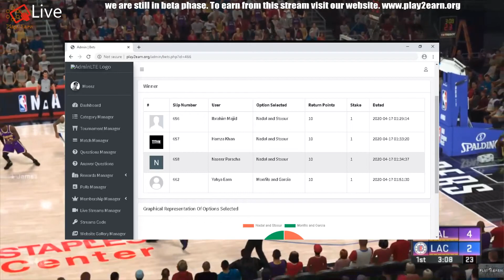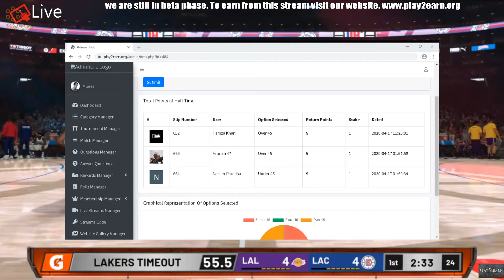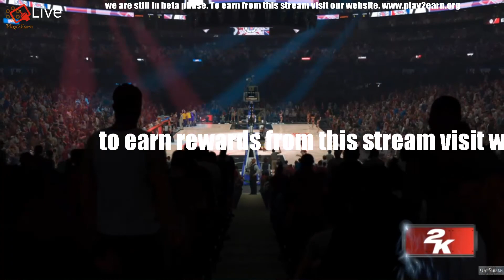basket ball games of 17 april 2020 lakers ver clippers NBA 2k20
This is live stream of all games played today.
to see daily schedule.

games will be played according to time mentioned on website, you can participate in every game for free.
visit website to make your free account and start predicting results of every game,
make enough points to claim rewards.
for more details comment on this video or contact live chat on website.

We operate internationally so you can claim rewards from all over the world.

NOTE: This is still the only Official channel of PUBG mobile for all FREE giveaways of ELITE PASS and UC .
we are also first ever children friendly gaming channel which means no bad language.

Team members:
Moeez Hamd
Naseer Paracha
Saad Mansoor

Website Develop By:
Webzards

old website by:
- MrWebDevelopers.com (Muhammad Shahzad khan)
- MrWebDevelopers Create and Design All Type of Websites Visist :

-Graphic contributor:
-SFA GRAPHICS(Designing and printing services)

This is not a gambling platform, we provide free entertainment what we earn from it we return to our viewers in form of rewards.

pubg mobile advance custom rooms
pubg mobile tournament
pubg mobile elite pass tournament
pubg mobile pakistan live
live gaming pubg pakistan
Esports
Earn From Home
Earnfromhome
free uc
free rewards
Esports earn
earn from esports
ps4 games
ps4 new games
wrestling games
cricket games
soccer games
cycling games
all games
live games